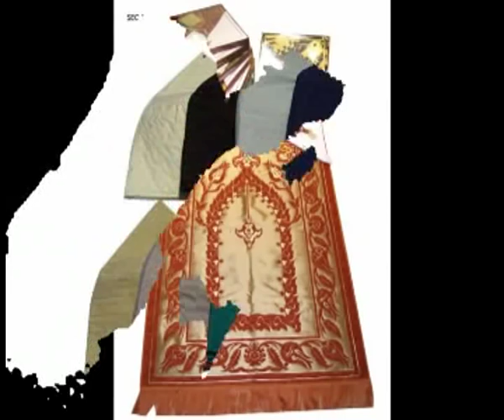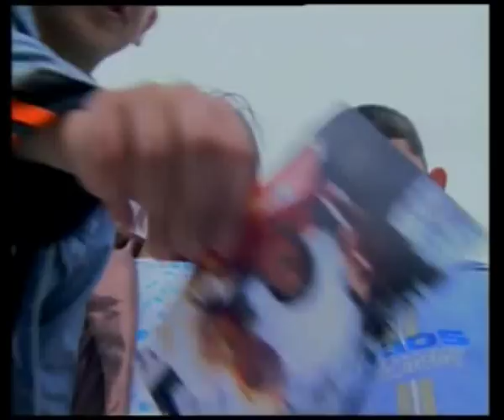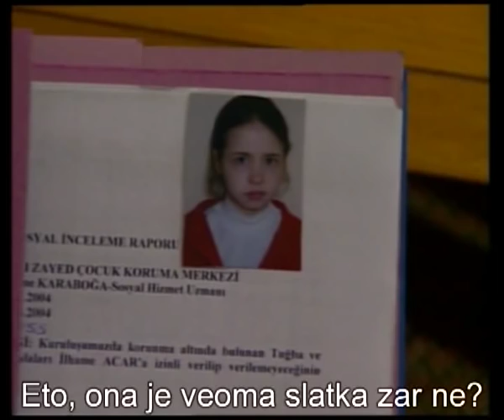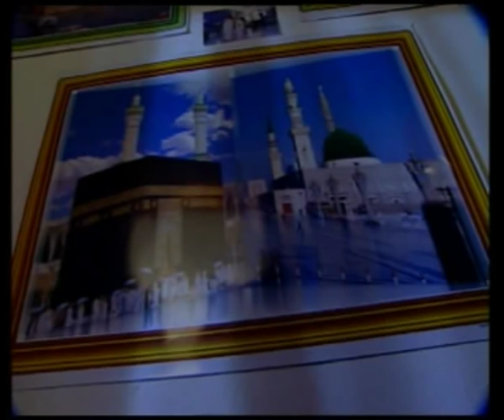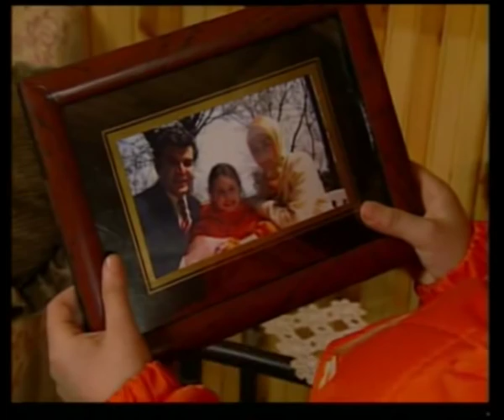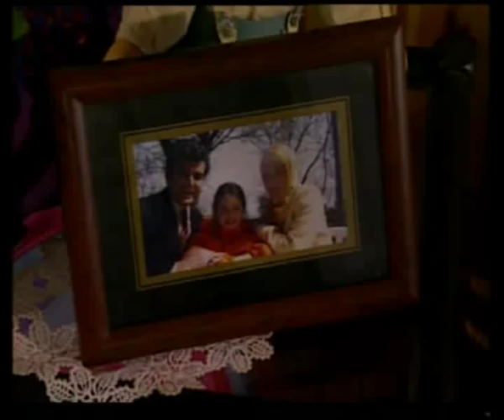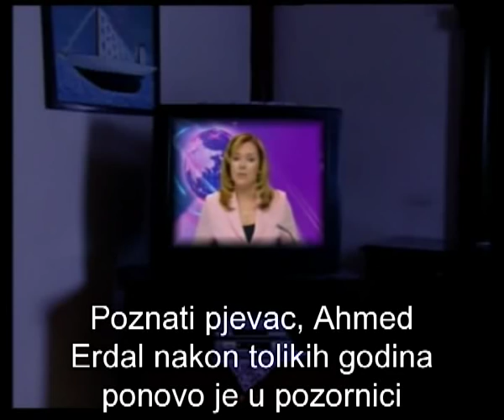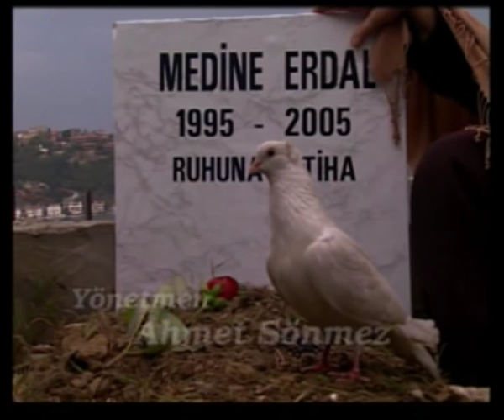MEDINA - turski film